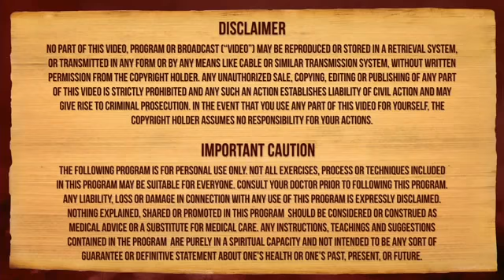Manifesting Rain in 108 Places: Nithyananda Yogis Express Powers on World Environment Day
This discourse offers a breakthrough in the way we celebrate World Yoga Day! Rather than demonstrate asana postures, kriya breathwork, or dhyana meditation, His Holiness Paramahamsa Sri Nithyananda Swamiji demonstrated, through His initiated disciples, the power to conrol the weather through consciousness by manifesting rain in 108 places around the world. This not only proves yogic powers are real, but also heals Prakriti, Mother Earth, by showing her our deep desire to see her replenish herself through Oneness.